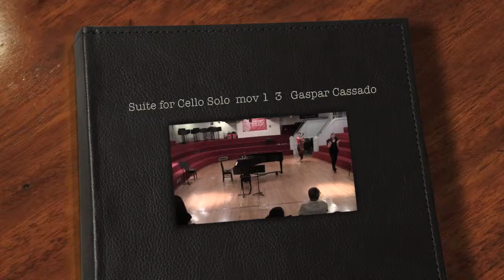Suite for Cello Solo mov 1 3 Gaspar Cassado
Emma's Senior Recital at Third Street Music School Settlement 06/20/2014
Suite for Cello Solo   Gaspar Cassado

 1  Preludio-Fantasia
 3  Intermezzo e Danza Finale

  Emma Kato, cello